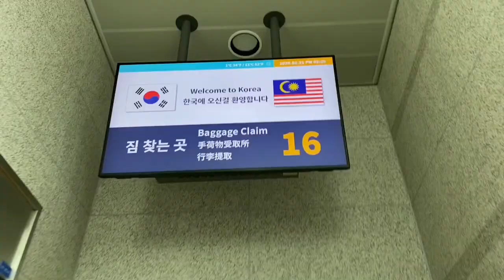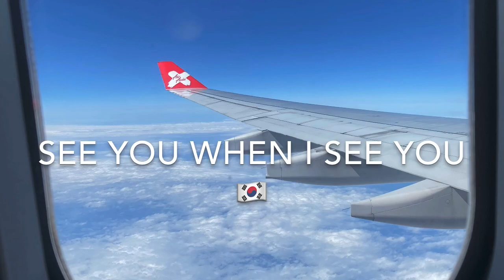KOREA VLOG [ FEB2020] Ver.1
I make this video for fun. Hope you guys enjoy hehe